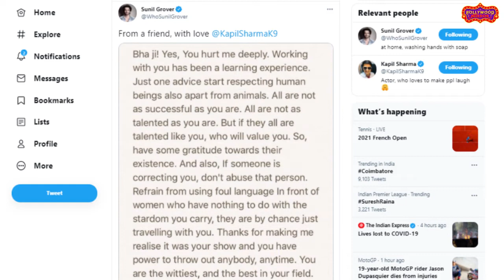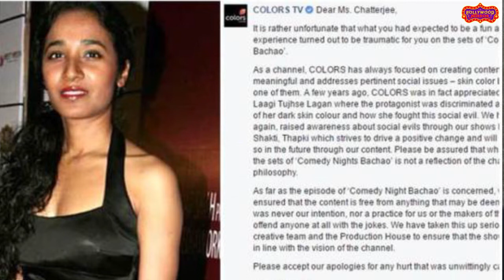Biggest Controversies from Indian TV Sets | Major Fights of Indian TV Celebs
Lets have a look at the Biggest Controversies from Indian TV Sets. Some of the biggest fights of Indian TV celebs which shocked everyone.